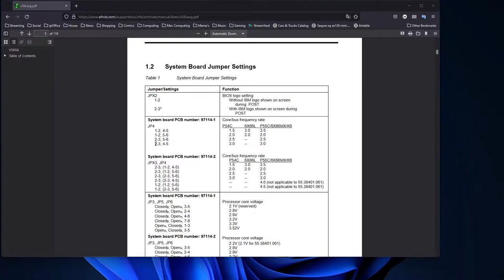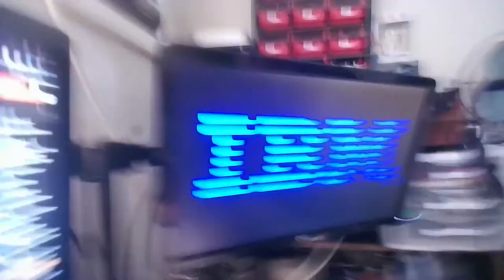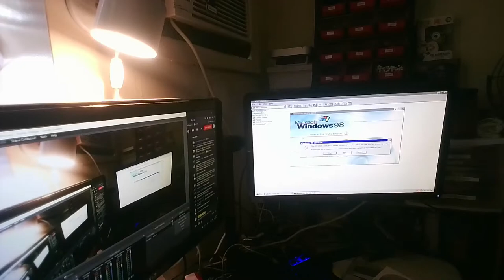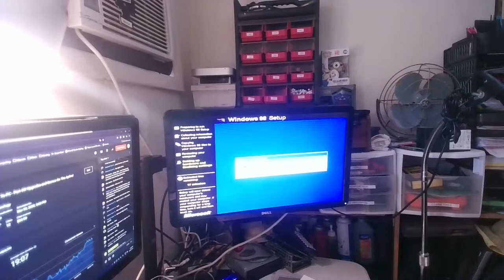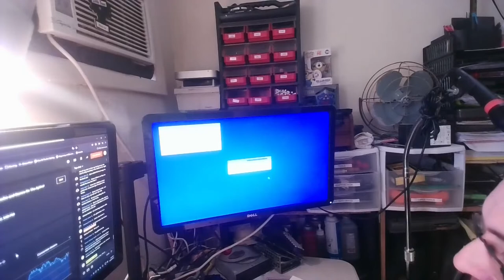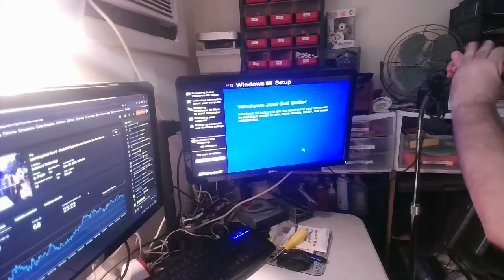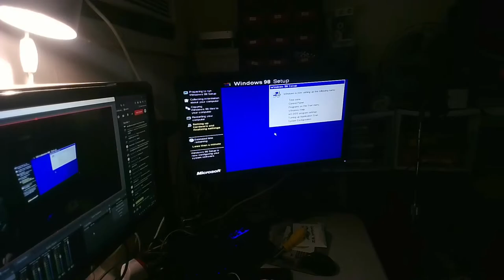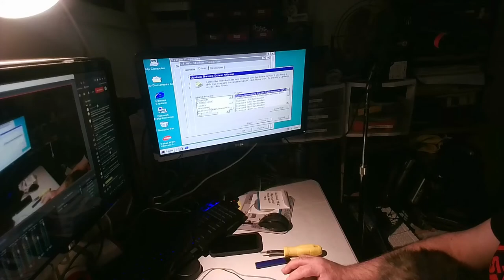Learning How To PC - Part #2! Upgrades and Games On The Aptiva!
Lets upgrade the Aptiva, and get some games on it. This home oriented IBM machine is a perfect machine for a mid 1990's retro games machine. Its AMD K6 processor giving us good performance, and upgradability, and spacious hard drive running Windows 95 giving us the ability to run DOS and Windows games all at the same time!